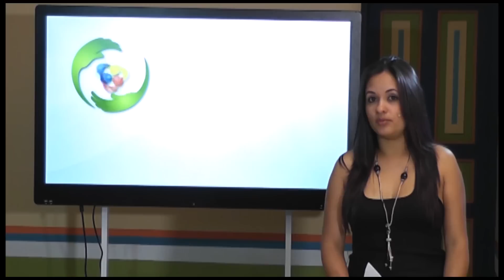Informativo 11 de Marzo 2016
Informativo UNA OPORTUNIDAD PARA SERVIR